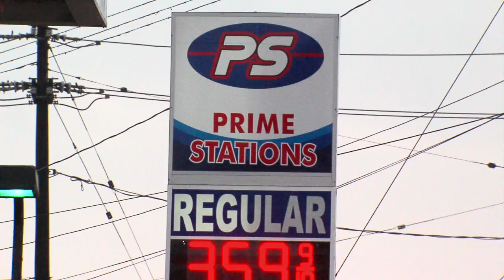Maple Hts gas station shooting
Security camera video and outdoor view of gas station where a clerk was fatally shot.